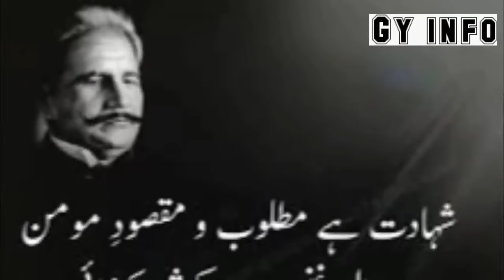Who Was Turgut Alp ? || The Life Story Of Turgut || The Trusted Friend Of Ertugrul || Gy info